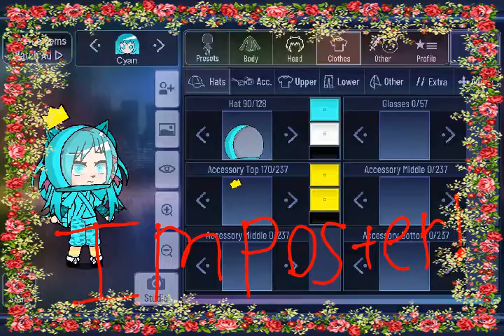stay safe out there (read Description first before watching this video)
Hi and sorry I didn't post sooner I had things to do but I made this for you guys 1 cuz I was bored  and 2 why not? So plz enjoy it